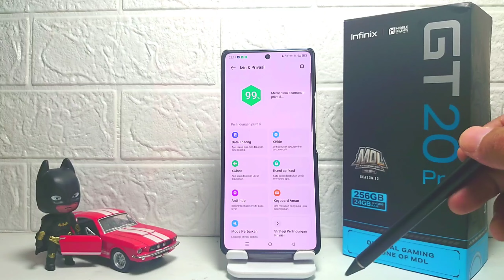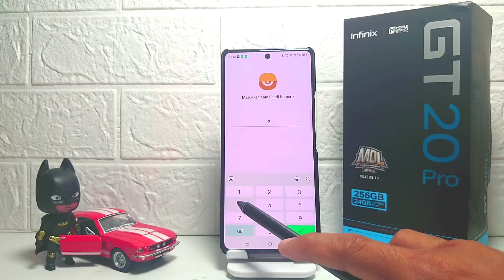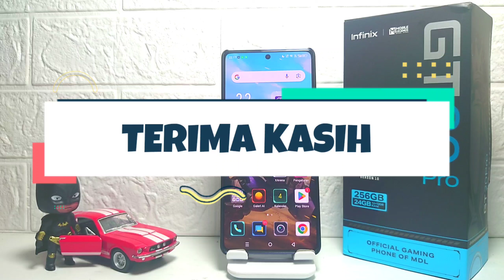Cara Menampilkan Aplikasi Tersembunyi Di HP Infinix GT 20 Pro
Video ini berkaitan dengan pencarian:

cara menampilkan aplikasi tersembunyi
infinix gt 20 pro
cara menampilkan aplikasi tersembunyi di hp infinix
cara menampilkan aplikasi tersembunyi infinix gt 20 pro.